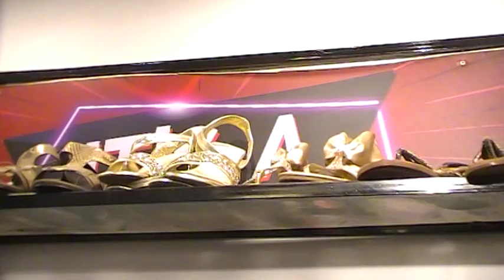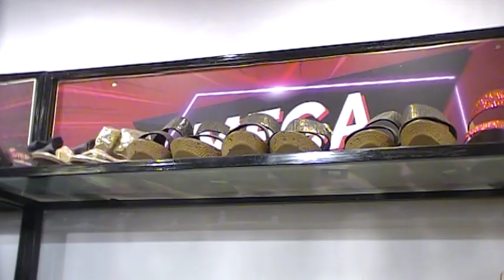বাণিজ্য মেলায় শেষ অফার, ৭০% ডিসকাউন্টে কিনুন Step ব্রান্ডের Exclusive সব লেডিস জুতা।। DITF 2019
Konock Chowdhury